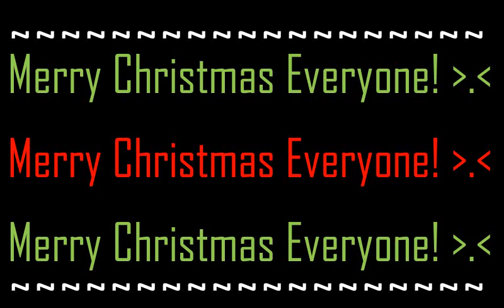Abiola on Gacha Got Talent//GLS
Shoutouts:
LightxRosebori Gaming
Vannydasmile
AlexerV
Bailey Morgan
sssimply mme
TheShiny Duck
haleemahplaysroblox Nothing

Merry Christmas! xo

(Even though it's 4 hours till Christmas)

Haii !😃

💎 Roblox Username 💎:mimithegeine

💎Minecraft Username 💎:iiMariamii...(I think)

💎Discord Username:MimiXD#7793